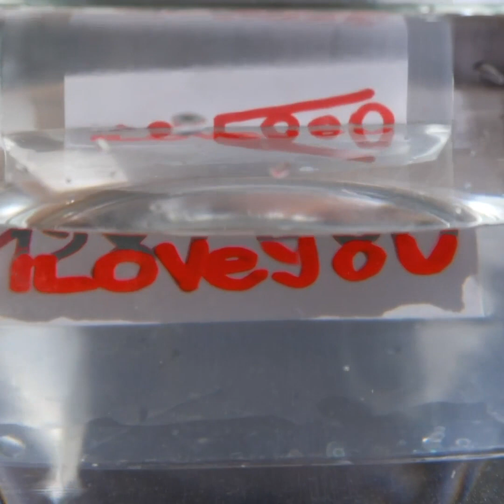AMAZING GLASS TRICKS || COOL WATER EXPERIMENTS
Timestamps:
00:08 - Cool orange trick
03:06 - Beautiful colorful experiment
07:15 - Trick with water and drinking straws
14:09 - Cutting glass under water